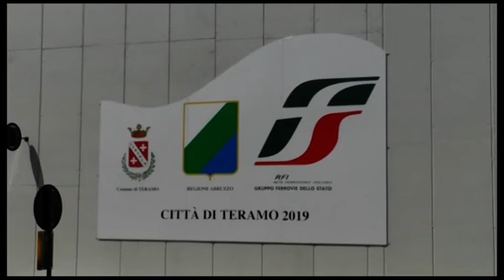Teramo, Corona soddisfatto per realizzazione marciapiedi e piste ciclopedonali rotonda Villa Pavone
| SUPER J |

Teramo, Luca Corona soddisfatto per le imminenti realizzazioni di marciapiedi e piste ciclopedonali nella rotonda di Villa Pavone

Contatti Redazione:
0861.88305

Seguiteci su